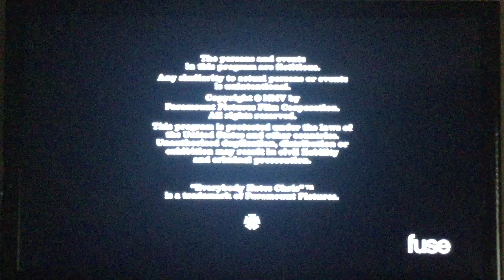CR Enterprises Inc./3 Arts Entertainment/Paramount Television (2005)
Taken from season one of Everybody Hates Chris on Fuse.